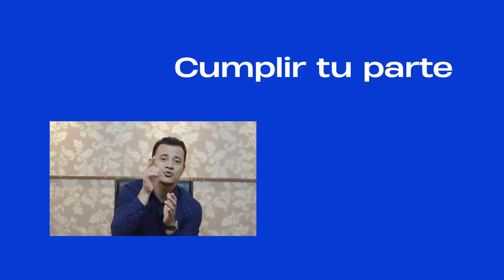Profeta Ronny Oliveira | Recibí una Profecía, y no se cumplió. ¿Por qué?